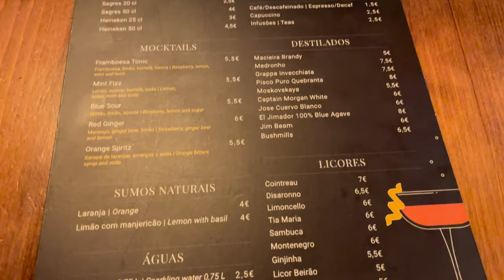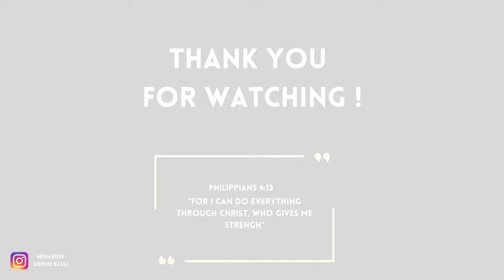A day in our life | in lisbon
Hope you guys liked it and put some video ideas in the comments.